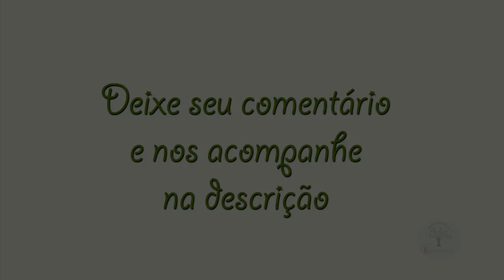ORQUÍDEAS, TRUQUES PARA ORQUIDÓFILOS